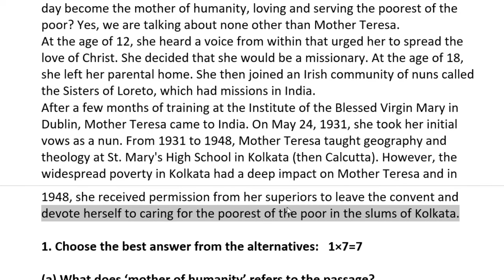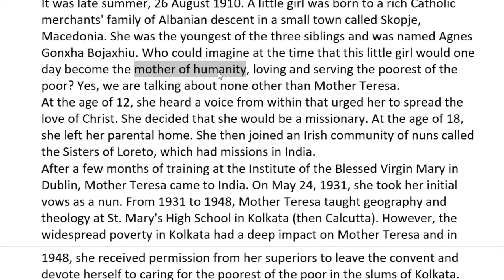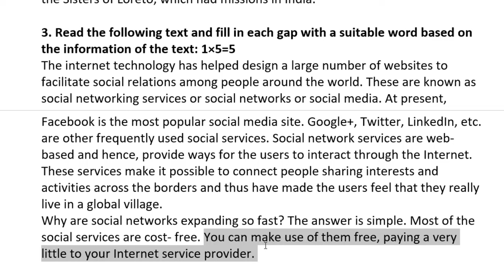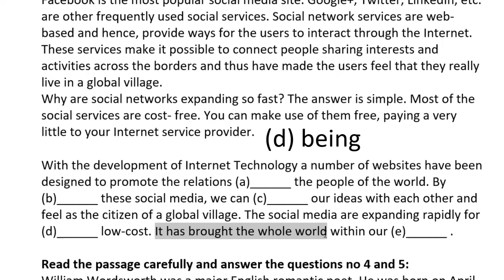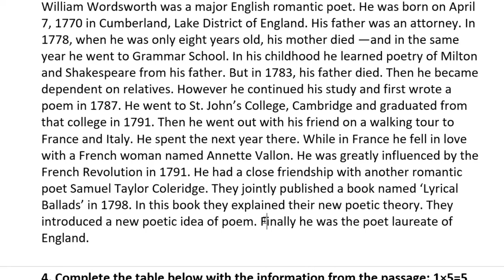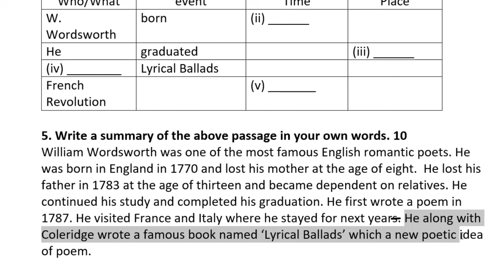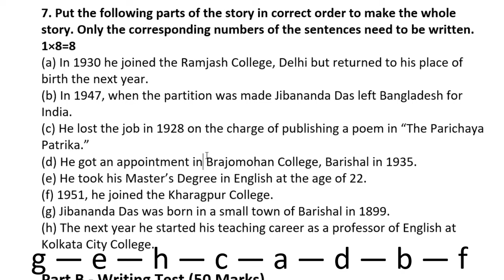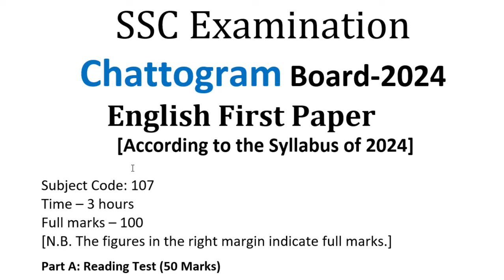SSC English 1st Paper Question 2024 Chattogram Board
SSC 2024 english 1st paper question Chattogram board.

SSC English 1st Paper Question Solution Chattogram Board 2024.
Chattogram Board SSC English 1st Paper Question with Answer.

This video contains Chattogram Board 2024 SSC English 1st Paper Board Question with answer. It explains the answers to SSC 2024 Chattogram Board English 1st paper question. This video will help SSC students to take better preparation for upcoming SSC examinations.